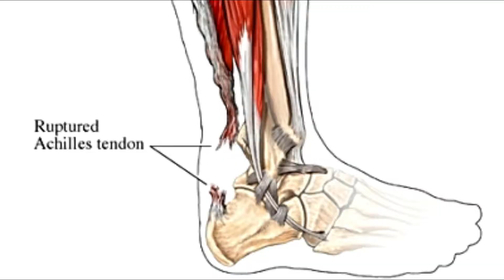¿VOLVERÁ KEVIN DURANT A SER EL MISMO DESPUÉS DE SU LESIÓN?🏀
En este video hablaremos sobre el regreso de Kevin Durant, luego de estar más de un año fuera de acción por culpa de una lesión. Analizaremos si volverá a ser el mismo jugador que una vez fue. Disfrutalo!!🏀

En este canal encontrarás todo lo relacionado con la NBA: Noticias, Tops, Rumores, Memes, Actualidad, Opiniones Y Mucho Más.